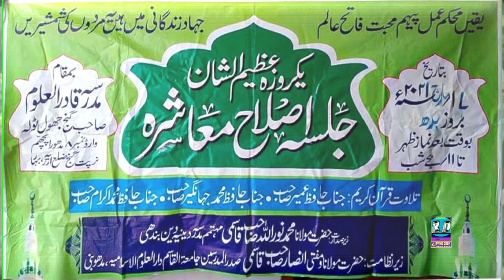Qari Akram Rahman Sb V/S Hafiz Abdul Zabbar Sb Latest Speech_Ak Roza Azimushsan Jalsa Islahe Muashra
Ak Roza Azimushsan Jalsa Islahe Muashra,
Date: 17-March-2021,
Madarsa Qadir Uloom,Saheb Ganj
Address: Sahab Ganj, Jhol Tola, Ward No 08, Narpat Ganj, Araria Bihar

Zere Nizamat: Hazrat Maulana Mufti Ansar Sahab Qasmi,
Tilawat: Hafiz Umar Sb, Hafiz Mohd Jahangir Sb,Hafiz Mohd Iqbal Sb,
Zere Sarparast:- Hazrat Maulana Mohd Nurullah Sb,

दोस्तो अगर आपको ये वीडियो अच्छी लगी तो वीडियो को Like करे Share करे अपने सभी दोस्तो के साथ और नीचे जाकर Comments Box में ज़रूर बताये की आपको वीडियो कैसी लगी।।

دوستو ، اگر آپ کو یہ ویڈیو پسند ہے ، تو ویڈیو اپنے دوستوں کے ساتھ بھی شیئر کریں اور نیچے جاکر کمنٹس باکس میں یہ بتائیں کہ آپ کو ویڈیو کیسی لگی ہے۔
دوستو اگر آپ ہمارے چینل کے لئے نئے ہیں تو چینل کو سبسکرائب کریں اور پہلے ہمارے جدید ترین ویڈیوز دیکھنے کے لئے نوٹیفکیشن بیل کے آئیکن کو بھی دبائیں۔

Other Super hit Videos...

Welcome
Thanks for Visiting Rahe Deen : This Channel is an islamic channel. We create unique, educational & Knowledgeable content about every aspect of life relating to Islam.

Jazakallah for Visiting Rahe Deen.